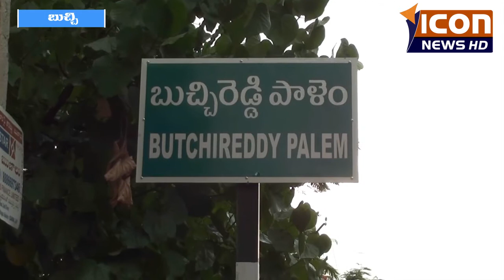బుచ్చి-ఎక్సైజ్ కార్యాలయాన్ని సందర్శించిన కే. వెంకటేశ్వరరావు.ఐపీఎస్.ICON NEWS